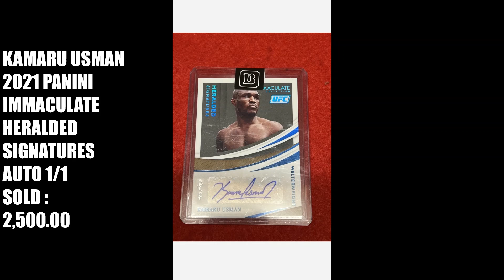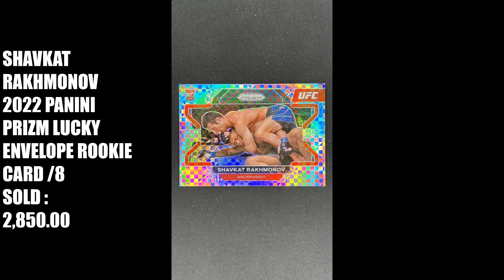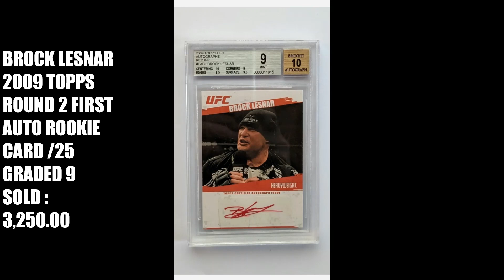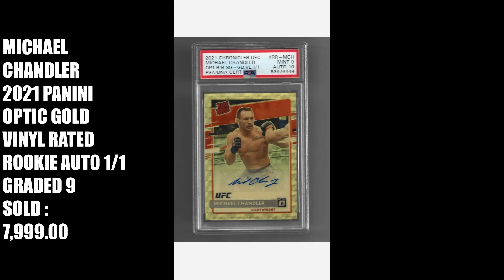The most EXPENSIVE UFC cards SOLD on Ebay May 5th 2023 Part 8 with Cloudsey420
Every 2 months I like to check the biggest UFC card sales on ebay. These are the results.
Some BIG suprises!